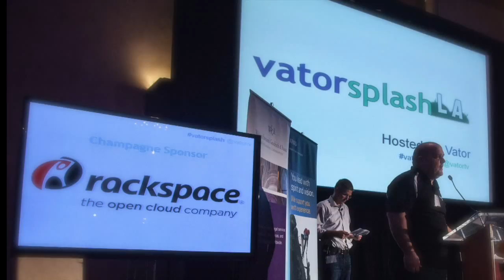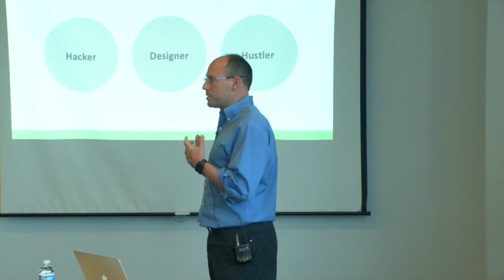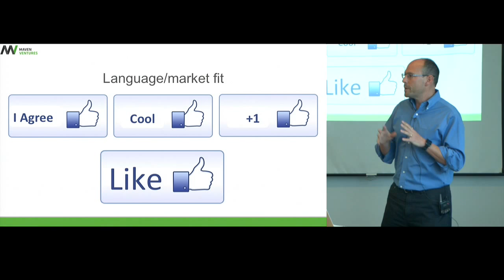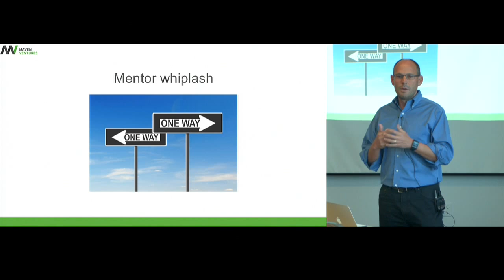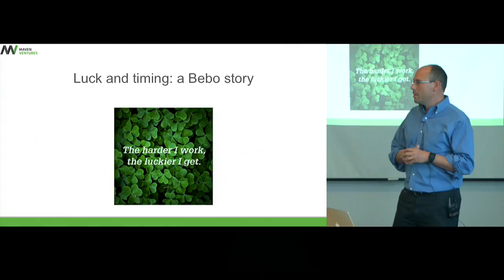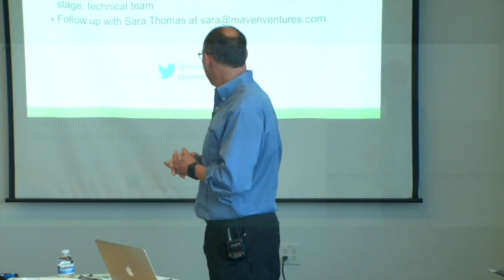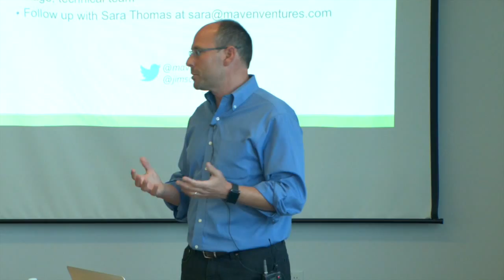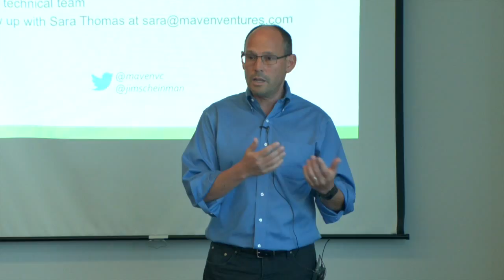Jim Scheinman - The Art of Building Billion Dollar Startups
Vator Splash Oakland 2015 Breakout Sessions - Jim Scheinman (Founder, Maven Ventures)